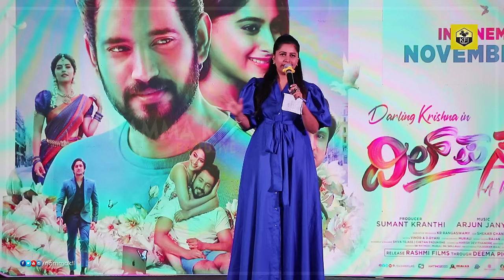ಬಾಯಿ ತಪ್ಪಿ b** shake ಎಂದು ಹೇಳಿ, ಮುಖ ಮುಚ್ಚಿಕೊಂಡ ನಿಶ್ವಿಕಾ ನಾಯ್ಡು | Nishvika Naidu | Dil Pasand Movie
Dil Pasand Kannada Movie, Starring Darling Krishna, Nishvika Naidu, Megha Shetty & Others; Directed By Shiva Tejass And Produced By Sumant Kranthi.

Banner: Rashmi Films
Film: Dil Pasand
Producer: Sumant Kranthi (Raaghu)
Executive Producer: KR Rangaswamy
Director: Shiva Tejass
Starcast: Darling Krishna, Nishvika Naidu, Megha Shetty & Others
DOP: Shekar Chandara
Editor: K M. Prakash
Sound Design: Rajan
Choreography: Murali
Lyrics: Kaviraj, Yogaraj Bhat, Chethan Kumar
Screen Play & Dailouge : Shiva Tejass, Chetan Padukone
Direction Department & Co-Directors: Harish Devitandre,
Chetan Padukone , SB Rathod, Dhanu , Ganesh Shetty,Murali
Stills: Rocky & Gb Sidhu
DI Colourist: Vasant
Action: Vinod & Dyani
PRO: Sudheendra Venkatesh